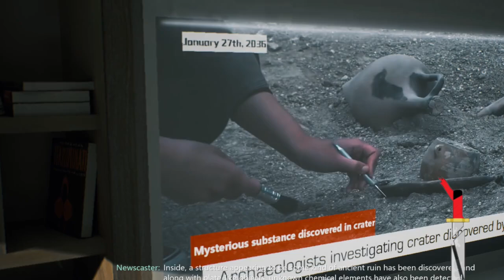Bright Memory Infinite [final] So I Ignored FYQD on steam🙂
Bright Memory: Infinite is an all-new lightning-fast fusion of the FPS and action genres, created by FYQD-Studio. Combine a wide variety of skills and abilities to unleash dazzling combo attacks. and also Enjoy

The songs:
Gauss Redine from Warframe
Crisis City from Sonic the Hedgehog